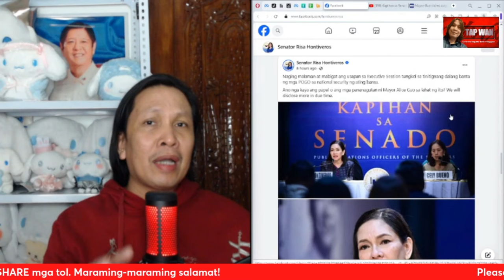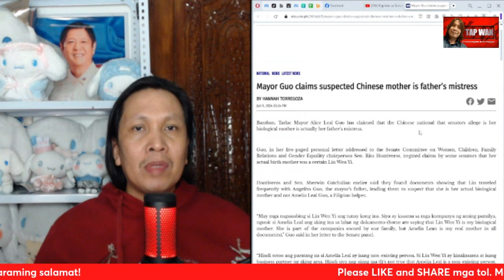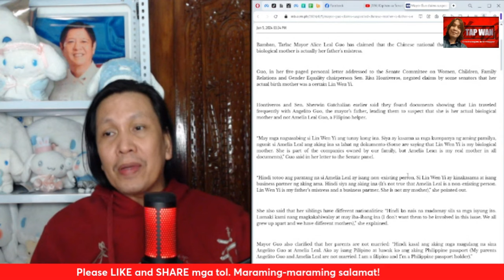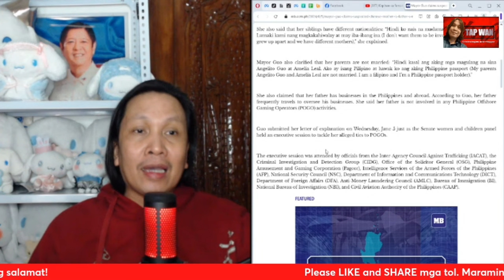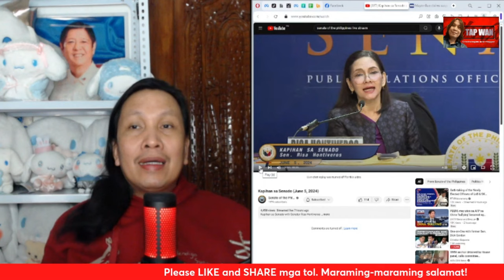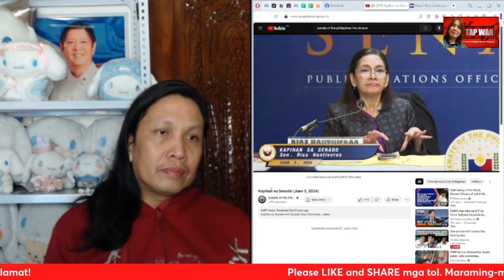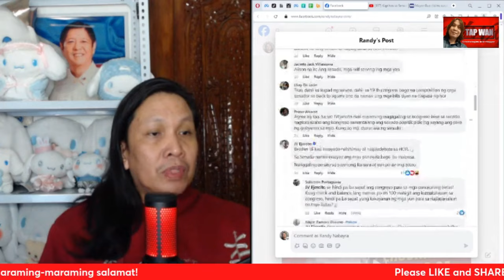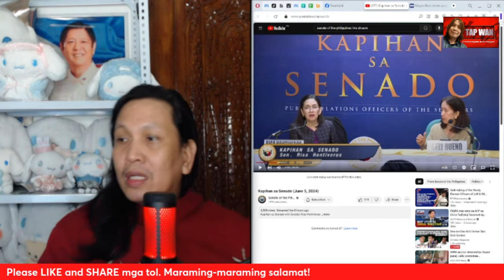KAB*T DAW NG TATAY NI MAYOR ALICE GUO ANG PINANINIWALAAN NG MGA SENADOR NA BIOLOGICAL MOTHER NIYA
KAB*T DAW NG TATAY NI MAYOR ALICE GUO ANG PINANINIWALAAN NG MGA SENADOR NA BIOLOGICAL MOTHER NIYA NA SI WEN YI LIN. PAGDINIG NG SENADO SA ISSUE NA ITO NAGIGING HEARING IN AID OF 2028 ELECTION NA BA PARA KAY SEN. RISA HONTIVEROS?